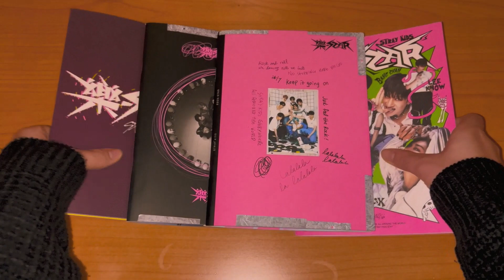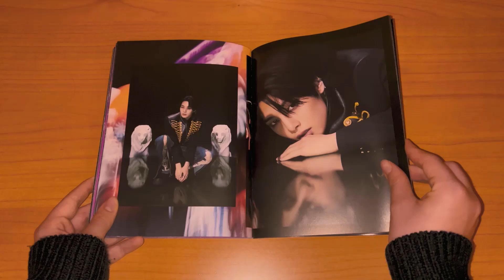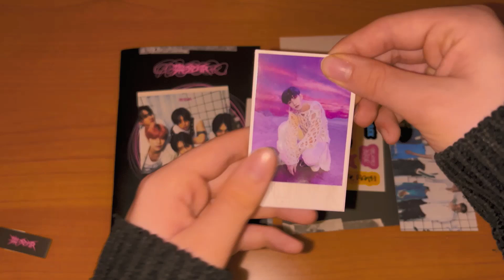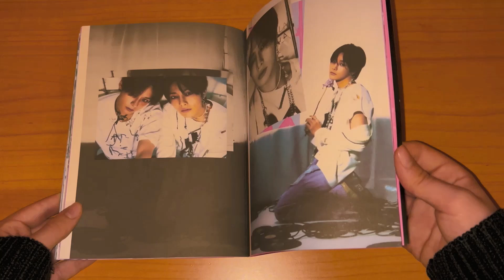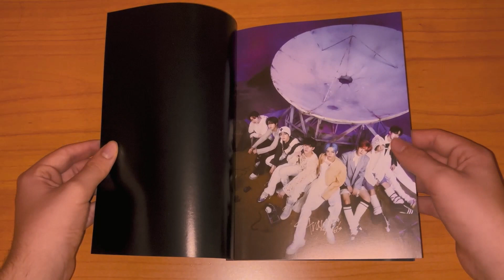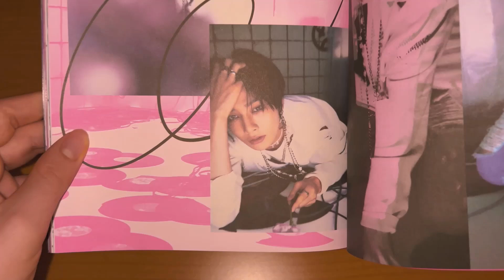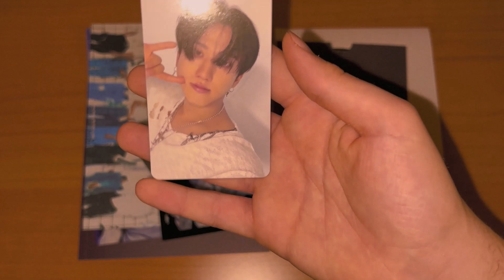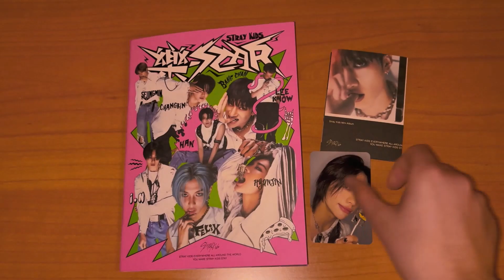Unboxing Stray Kids 8th Mini-Album ROCK-STAR (Roll, Rock, LIMITED STAR & Headliner Ver.) ♡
Hi queens, today we're going to unbox ROCK-STAR, a new Mini-Album by STRAY KIDS! 🌸

❥• Follow STRAY KIDS : 🌸